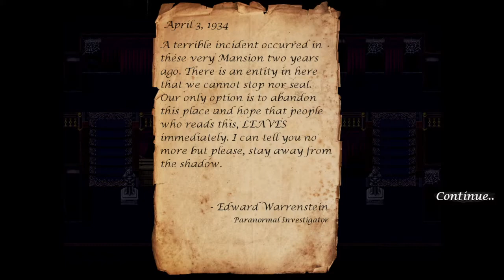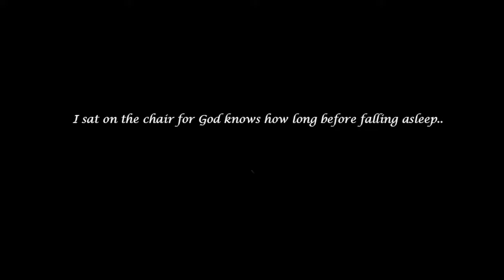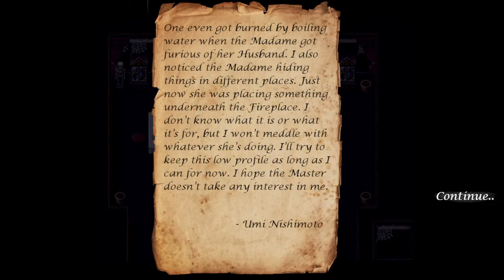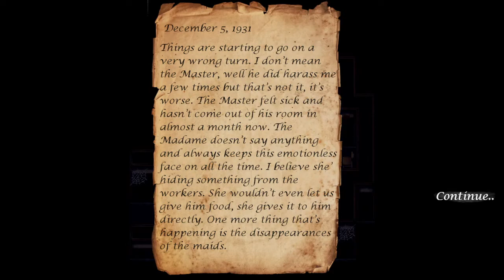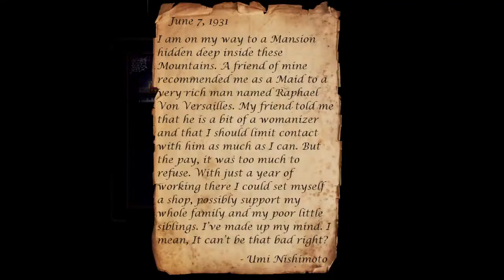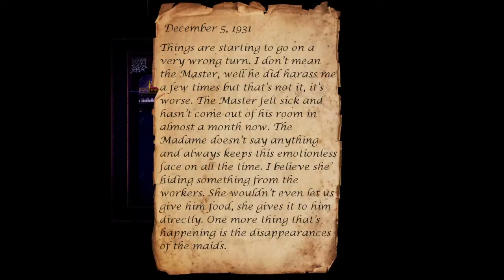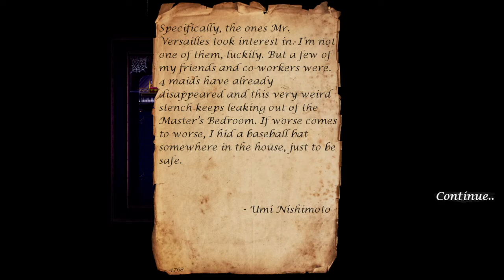Cheap Jump scares, Wasted Time, and lots of Fury | When Yanderes Cry | Part 2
As the title claims. We encounter the thrill of cheap jump scares, a lot of going back and forth and some rage. the first and third problem may be related.

Oh and Yuna joins the hunt.